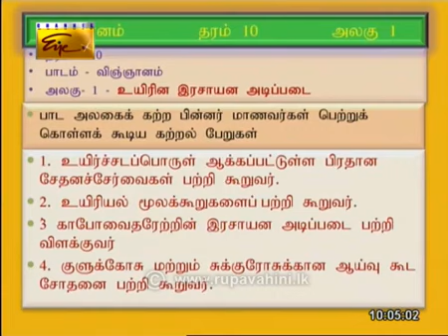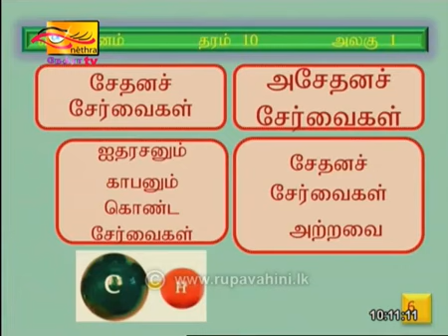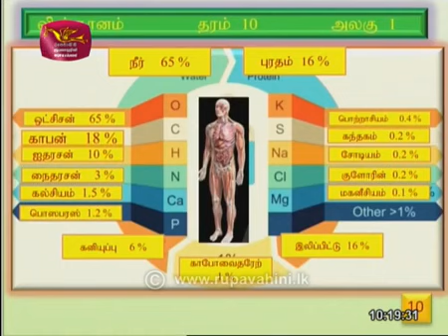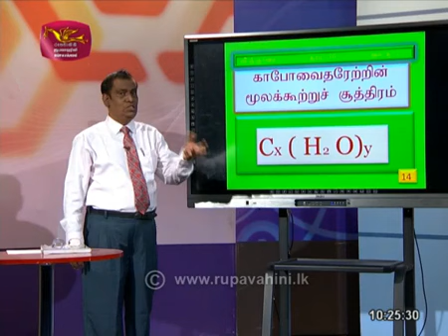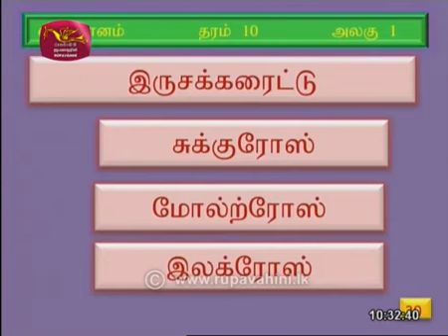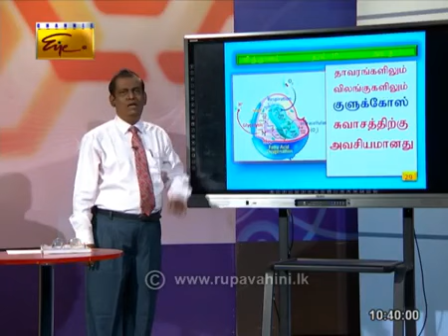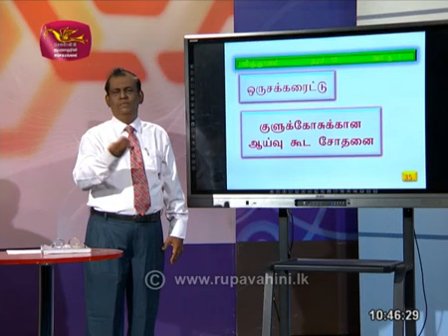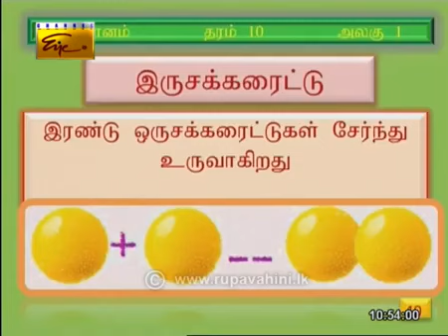உயிரின இரசாயன அடிப்படை Gurukulam Gr 10 Unit 1 A Chemical basis of living 25 2 2021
உயிரின இரசாயன அடிப்படை .